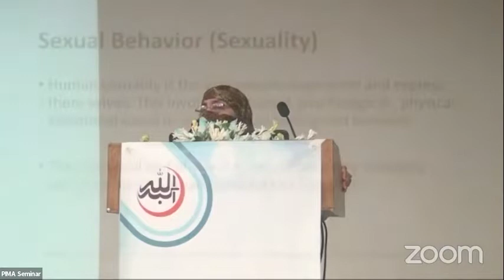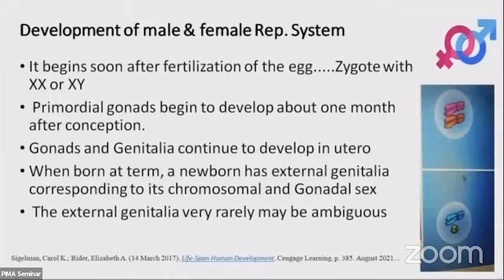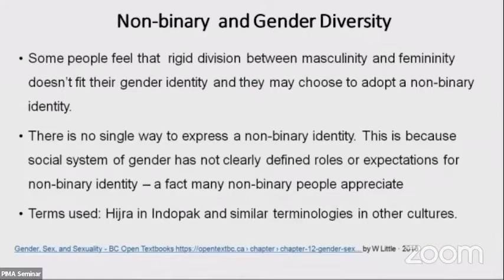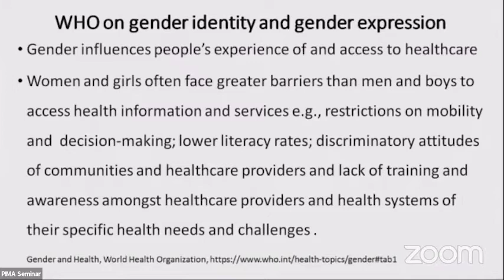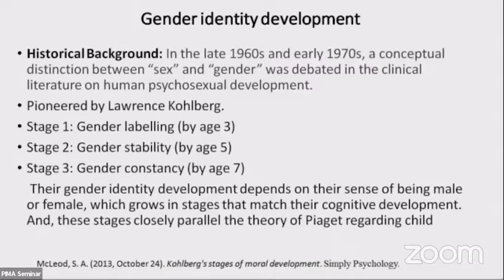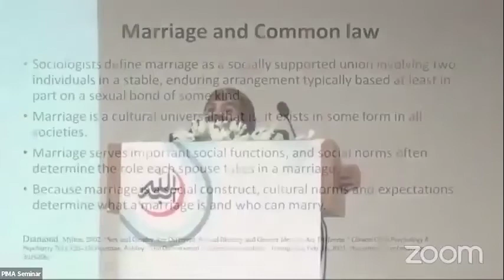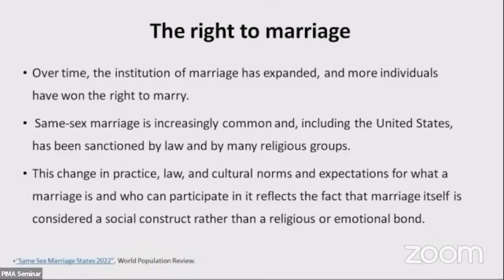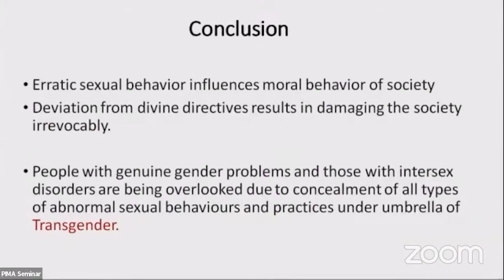Sexual Behavior || Dr Azra Jamil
Seminar on Emerging Gender Issues - Critical Analysis
by Pakistan Islamic Medical Association, Women Wing
26 June 2022, Shifa International Hospital, Islamabad

Sexual Behavior
Speaker: Dr Azra Jamil
Consultant Gynecologist & Obstetrician,
Medical Educationalist,
Former President PIMA Women Wing